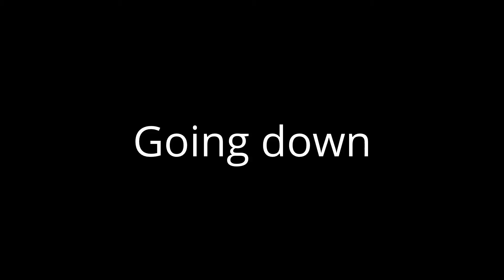Nice ramp besides stairs for pushing bicycle @ bridge across PIE along Pelton Canal PCN